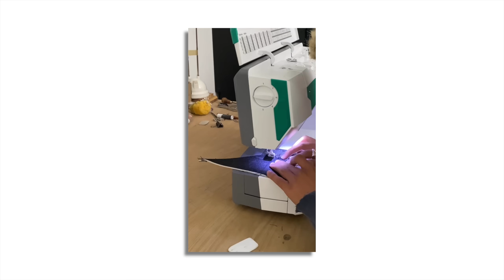the best baggy jeans & pants